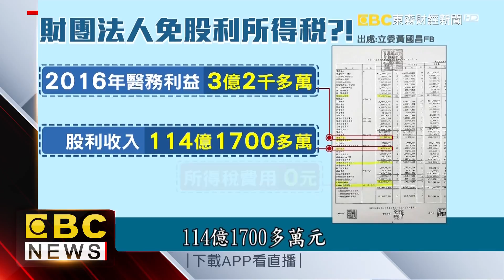財團法人股利百億免稅？！ 立委批避稅天堂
再來看到，財團法人常被詬病成為企業的避稅工具，現在立委就點名長庚醫院，2016年股利所得上百億，卻不用繳稅，實在很不合理。但長庚醫院反駁，持股是當年創辦人王永慶所捐贈的，他們也並非控股公司，但財政部也將對此修法檢討。